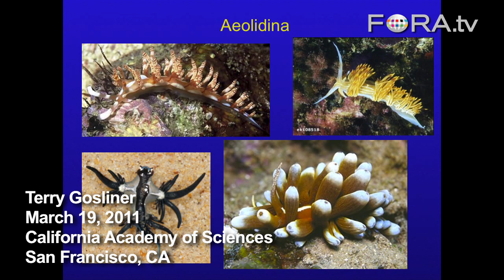Sea Slug Turns Prey to Poison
Marine biologist Terry Gosliner presents a species of nudibranch, or sea slug, which has undergone evolutionary adaptation. Most aeolidina sea slugs eat prey with stingers, transport the stinging cells through their digestive tracts and incorporate them into their own bodies. "They take the defensive mechanism of a prey item and then can utilize that for their own defense," explains Gosliner.

The California coast includes some of the most diverse marine habitats in the world, but the health of our coastal habitats is at risk. Climate change, pollution, and overfishing threaten to diminish the vitality of the marine ecosystems which play an important role in San Francisco Bay Area life.

Join the California Academy of Sciences to learn about the amazing diversity of life just off our coast and how local researchers are working to understand the effects of global climate change on intricate species interactions.

What are the challenges we face as ocean conservators and educators, and what actions can we take? - California Academy of Sciences

Dr. Terrence Gosliner is Senior Curator and Dean of Science and Research Collections at the California Academy of Sciences where he has worked since 1982. His research on the systematics, phylogenetics and comparative biology nudibranchs and other sea slugs, has focused on the implications of phylogenetic studies to understanding the evolution of shell-loss, mimicry and other comparative aspects of the evolution of this group of marine organisms. He has studied the diversity of these mollusks along the California coast for more than forty years. Most recently, this work employs evolutionary studies to develop new strategies for conservation of Philippine reefs in the center of the center of marine biodiversity. He has developed key collaborations with research institutions, conservation organizations and large public exhibits to bring these findings to diverse audiences.